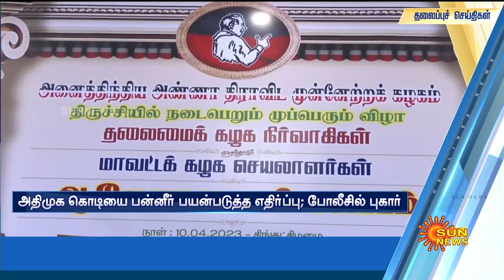Headlines Now | Night 8 PM | 22-04-2023 | Sun News | Tamil News Today | Latest News